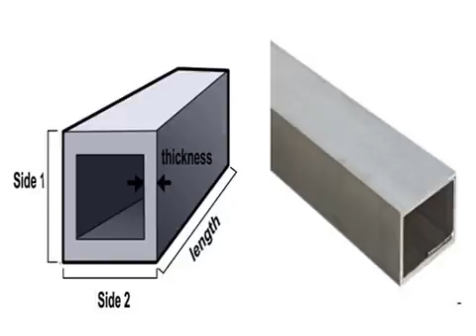stainless steel square tubing,metal square pipe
Our company was founded in May 2009, covering an area of 300mu. Our registered capital is 40 million Yuan. We have more than 600 existing staff members, among whom managers with senior title and technicians amount to 41 people. We are an enterprise specialized in the production of cold-formed steel, square steel and rectangular steel. Our annual production capacity is 80 million tons. Our products are widely used in construction steel structure, bridge structure, automobile manufacture, machinery manufacture, etc.